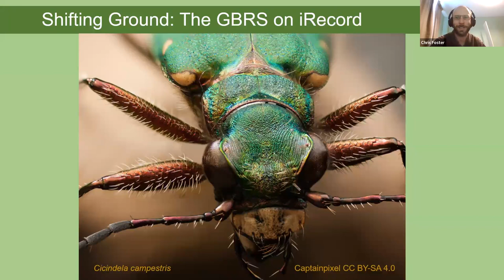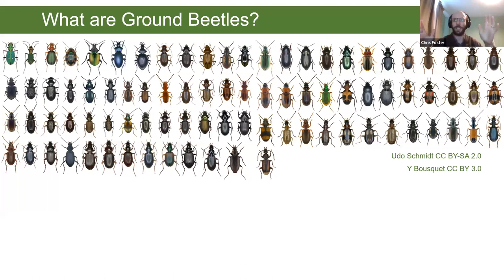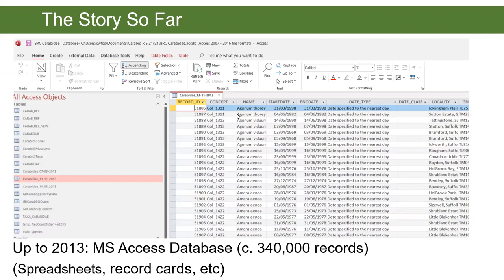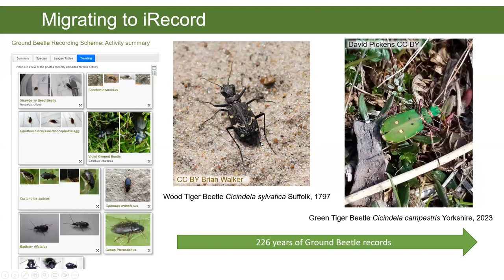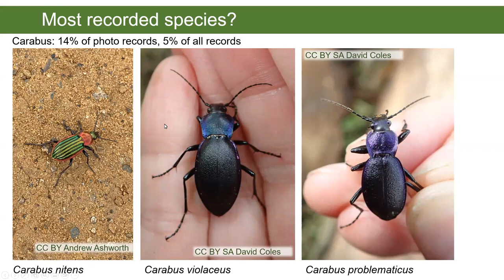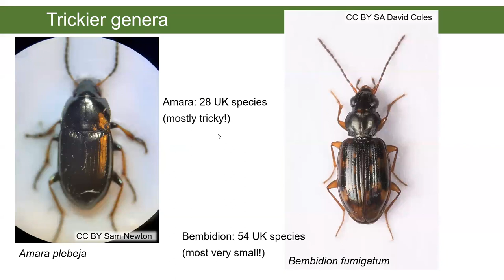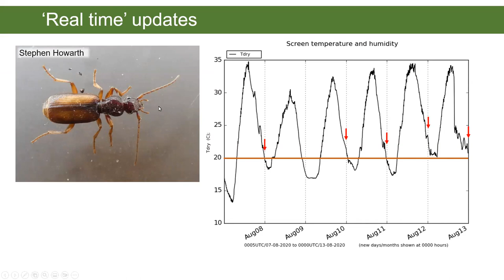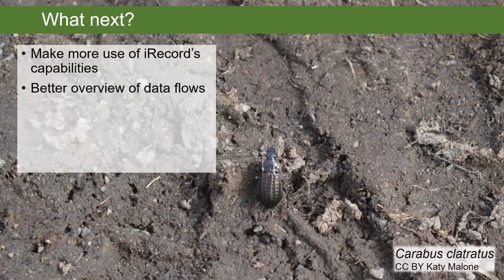Shifting Ground: The Ground Beetle Recording Scheme on iRecord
Shifting Ground: The Ground Beetle Recording Scheme on iRecord (Why iRecord? 2023)
Chris Foster (Ground Beetle Recording Scheme)
21 Apr 2023

The Ground Beetle Recording Scheme has migrated: over 350,000 records spanning 220 years are now hosted on iRecord. This presentation will explore how iRecord is supporting Carabidae recording, taking a tour through a few notable records both old and new.

Check out the full Why iRecord Virtual Symposium programme of presentations